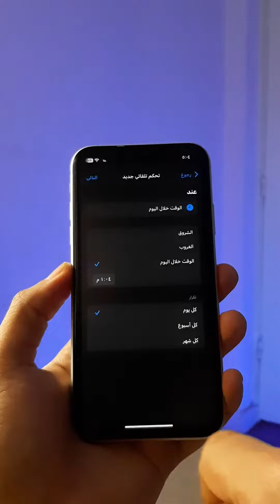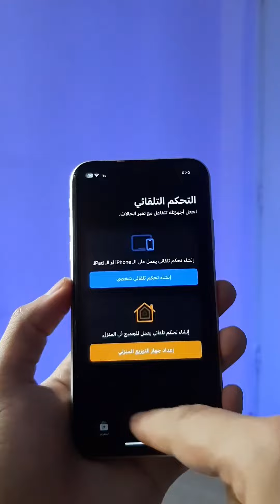تشغيل سورة من القران يوم الجمعة تلقائيا علي الايفون 2023